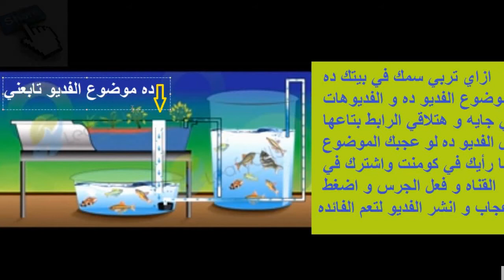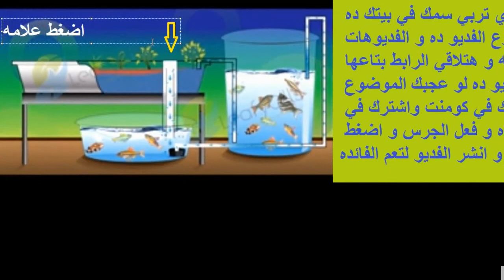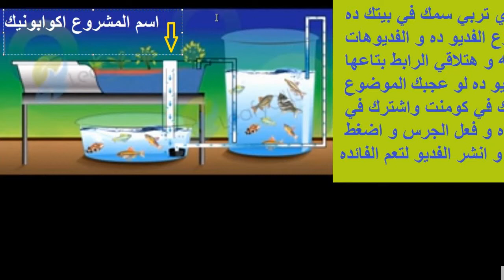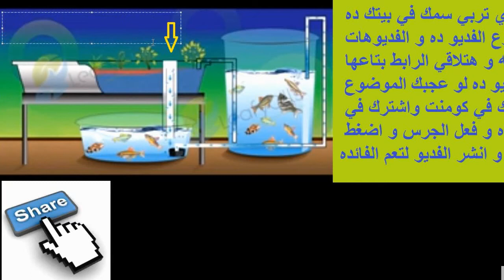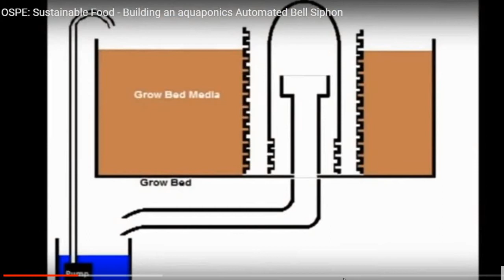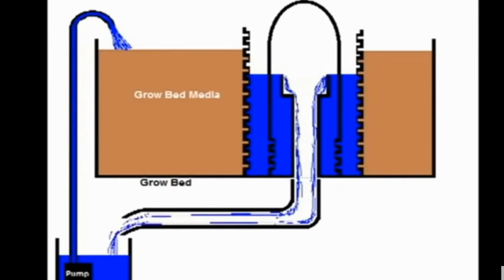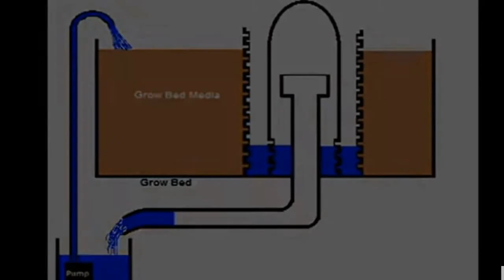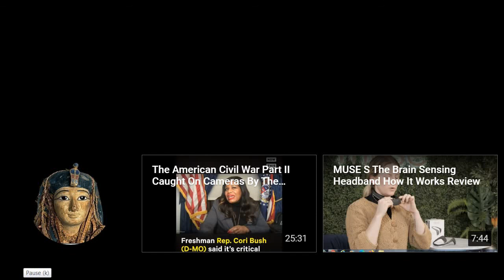أكوابونيكس بالعربي تربيه الاسماك والزراعه بمياه السمك في المنزل بطريقه مبسطه فديو رقم 2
أكوابونونيكس بالعربي تربيه الاسماك في المنزل بطريقه مبسطه فديو رقم 2 فيه شرح مفصل لجزء هام جدا وهو القطعه الموجوده في وسط حوض الزرع كيفيه تركيبها وكيف تعمل بالضبط